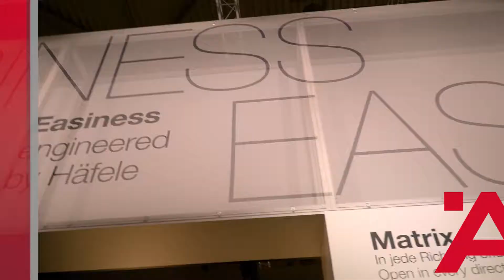Häfele booth at Interzum 2019